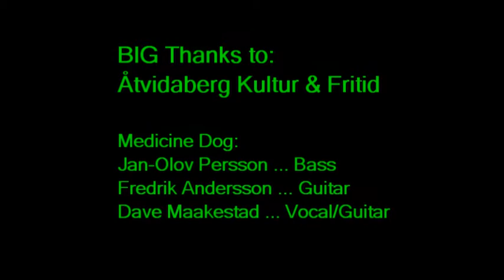016 Michael Row The Boat Ashore meddog åtvid 80612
Medicine Dog unplugged trio jamming the West Indian traditional tune MICHAEL ROW THE BOAT ASHORE.  Fly away interludes.
Jan-Olov Person on bass.  Fredrik Andersson singing with the electric guitar.  Dave Maakestad doing vocal and rhythm guitar.  Levande Torg at Åtvidaberg market square on 8 June 2012.  -Dave